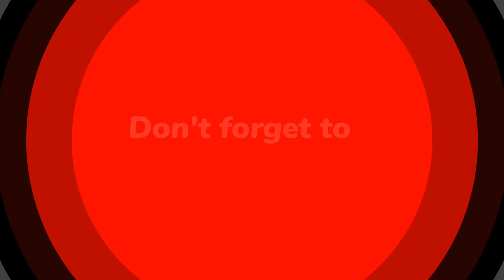How to Draw Santa Claus 🎄🪅🧑‍🎄Step by Step, Christmas Drawing For Beginners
This channel dedicated to arts and art lovers, My soul purpose to create beautiful pencil sketch and also to encourage people to take part. It gives me immense pleasure to draw pencil sketch and share with you all.
Who is Santa Claus and is he real?
How old is Santa Claus is?
How old was Santa before death?
What was Santa Claus real name?

How do you draw a picture with letters? :- ttps://youtu.be/ijVIPQ3ZVX0

Learn How to Draw pencil sketch | Simple and easy drawing  Tutorial |